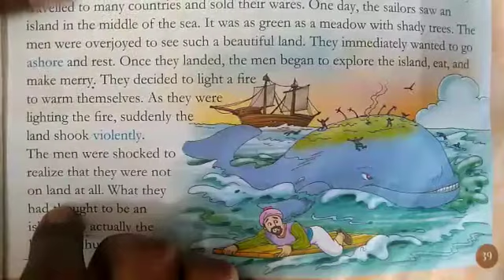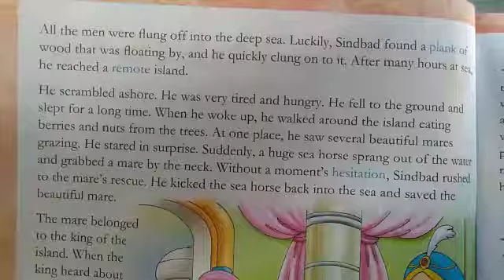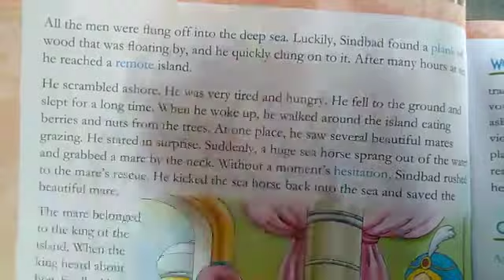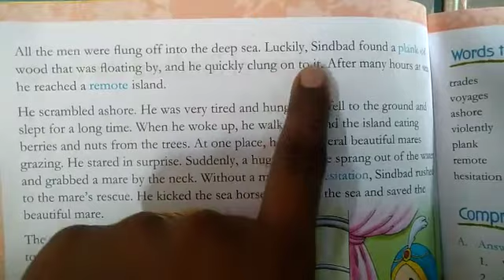Class 3 English Chapter 4